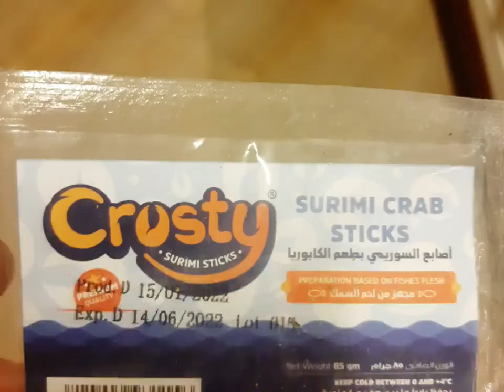Italian penny carbonara الكاربونارا الايطالى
Italian penny carbonara 🤠🇮🇹
Carbonara is an Italian pasta dish from Rome made with cream, eggs, hard cheese, fatty meat( I used the mussels and surimi crab sticks it can also work with chicken or beef sausage or shrimps and calamari)  , and black pepper. The dish arrived at its modern form, with its current name, in the middle of the 20th century. The cheese is usually Pecorino Romano, Parmigiano-Reggiano, or a combination of the two but I used cheddar cheese instead believe me it can work

 كاربونارا 🤠🇮🇹
 كاربونارا هو طبق مكرونة إيطالي من روما مصنوع من الكريمة والبيض والجبن الصلب واللحوم الدهنية (لقد استخدمت بلح البحر وعصائر السلطعون سوريمي ويمكن أيضًا استخدامه مع سجق الدجاج أو اللحم البقري أو الروبيان والكالاماري) والفلفل الأسود.  وصل الطبق إلى شكله الحديث ، باسمه الحالي ، في منتصف القرن العشرين.  الجبن عادة ما يكون بيكورينو رومانو ، بارميجيانو ريجيانو ، أو مزيج من الاثنين لكني استخدمت جبن الشيدر بدلاً من ذلك صدقوني بينفع باى نوع جبنه تتبشر  بس طبعا بيكون مختلف بالجبن الاصليه بتاعتها

الصفحه على الفيس

الانستجرام